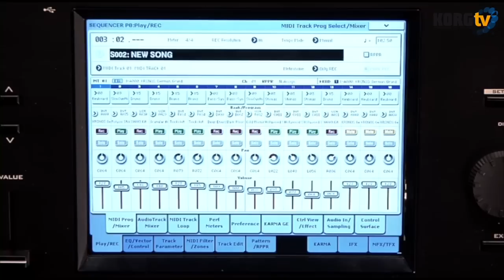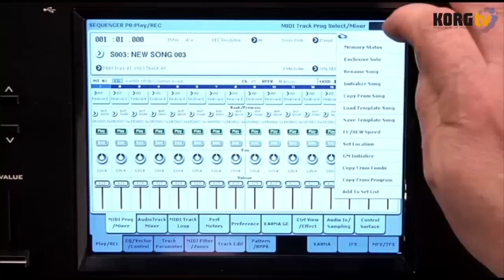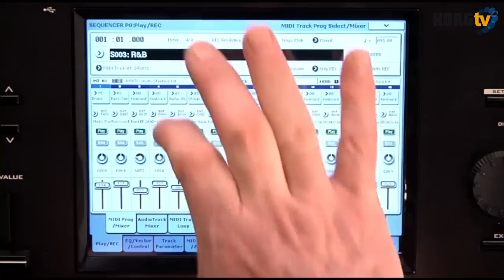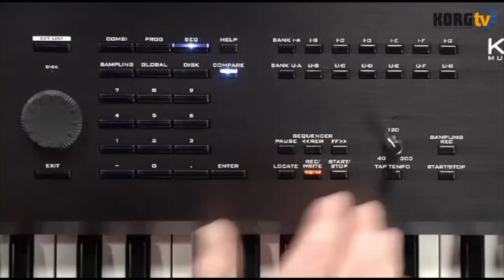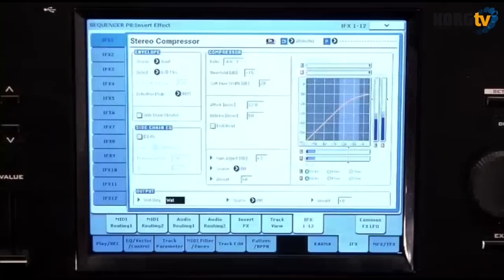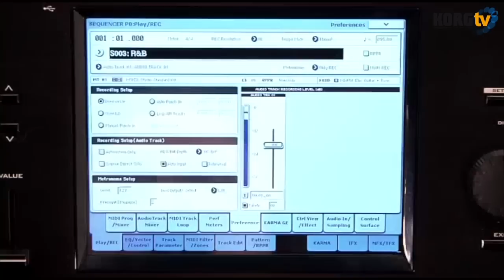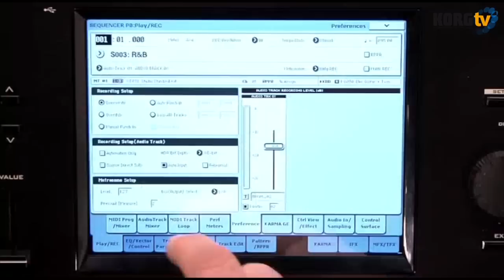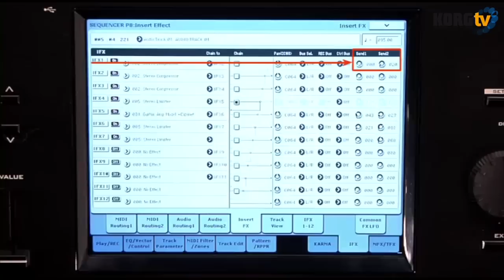KORG TV / KRONOS Video Manual 5/7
Steve McNally demonstriert in diesem 7-teiligen Video Manual die Funktionen des KRONOS. Inhaltlich geht es in Teil 5 um: Sequencer Mode, Harddisk-Recording, Mixer, Effekte.